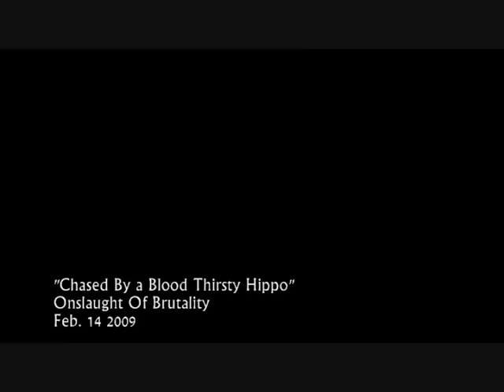"Chased by a Blood Thirsty Hippo" Onslaught of Brutality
"What the hell is that shit?!"